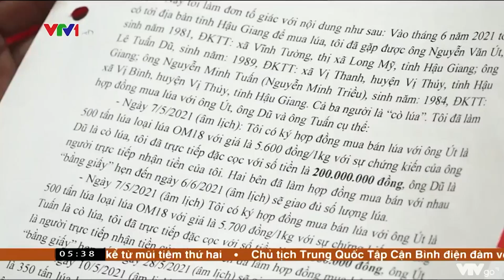Cảnh báo tình trạng “cò lúa” lừa đảo | VTV4